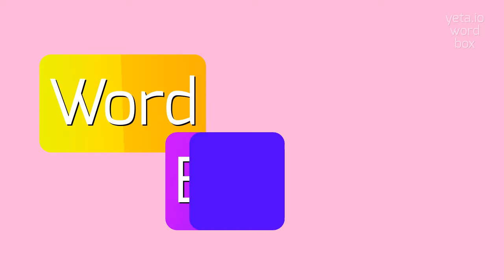How to say "goillo"! (High Quality Voices)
Watch in this video how to say and pronounce "goillo"!